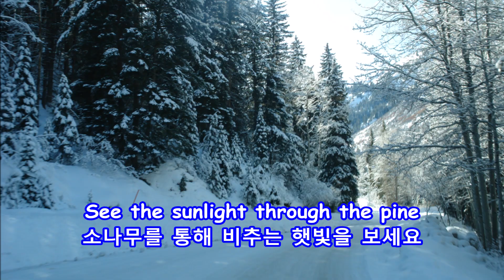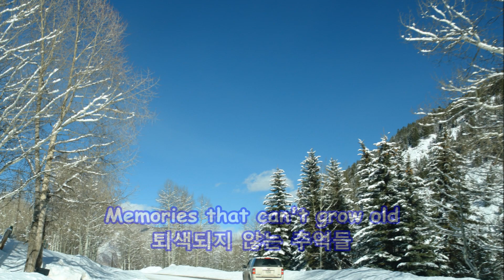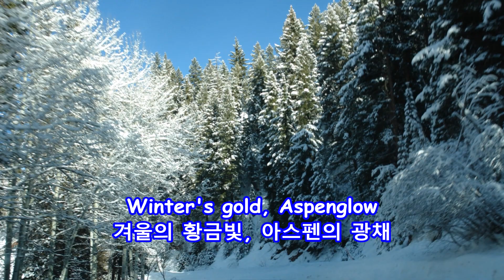Aspenglow - John Denver: with Lyrics(가사번역) || Aspen, Colorado on Feb. 21, 2011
Aspenglow
John Denver